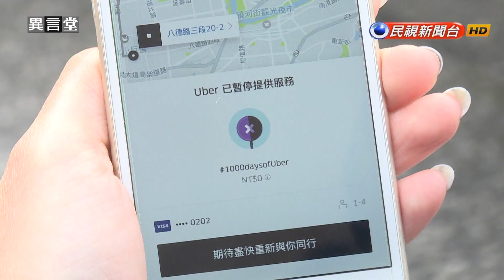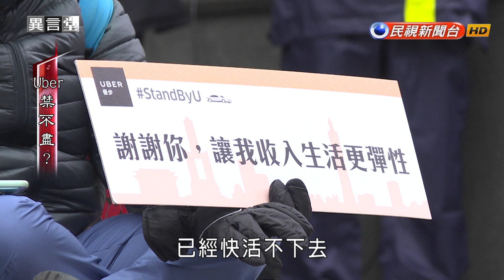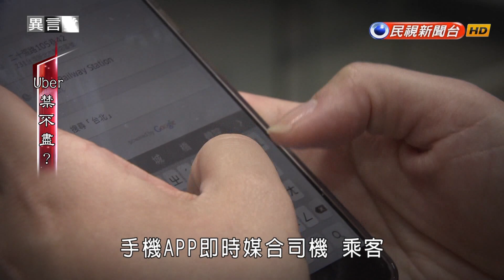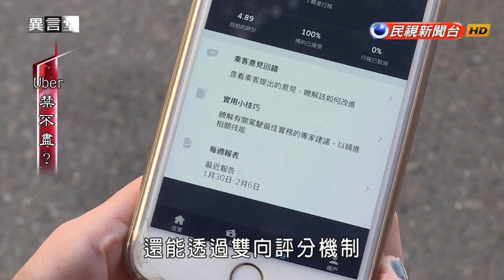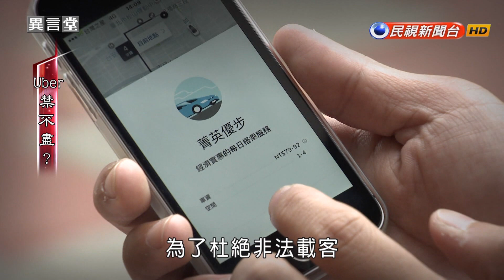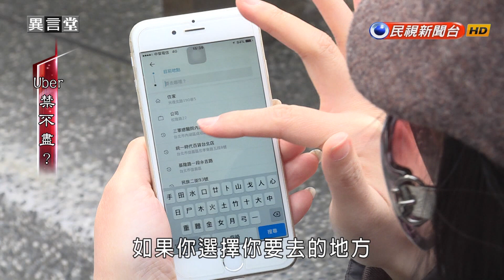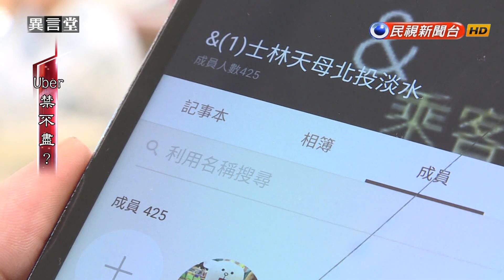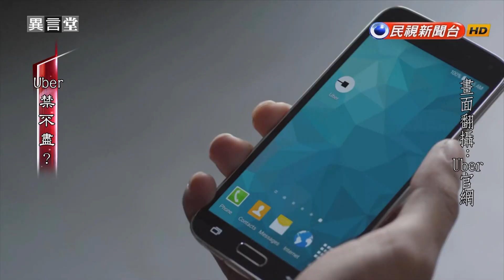2017.02.25【民視異言堂】Uber禁不盡？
【Uber禁不盡？】
在台灣非法經營兩年多的Uber，旗下有一萬六千多名司機，也有不少死忠的叫車乘客，但在二月初，政府鐵腕祭出兩億多元重罰之後，Uber終於宣布暫停營運。照理來說，計程車業績應該顯著回升，但異言堂採訪小組調查卻發現，近半個月來，計程車整體業績回升並不明顯。繼續追查發現，原來不少Uber重度使用者，在叫車平台停止運作後，改用Line等通訊軟體跟Uber司機聯繫，以群組叫車的方式持續享受服務。為什麼乘客寧願使用更不受管制的Line叫車，也不願意搭乘合法的計程車？究竟政府禁止Uber的政策走對了嗎？